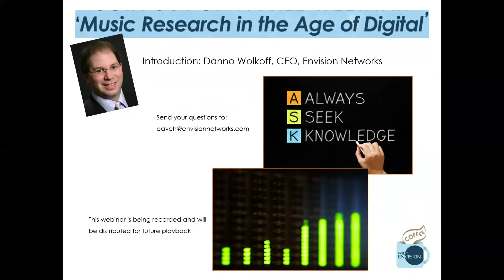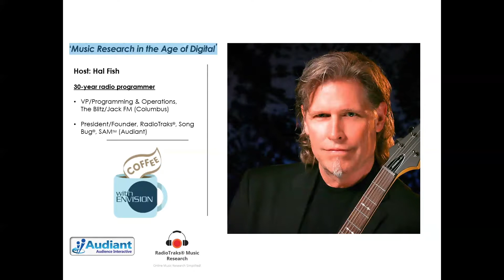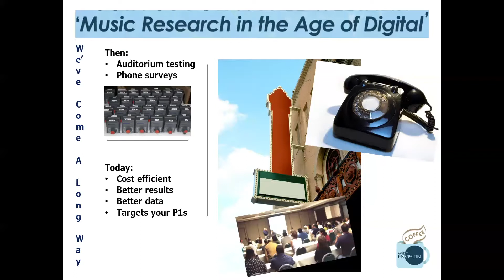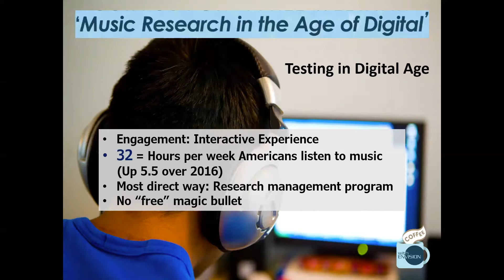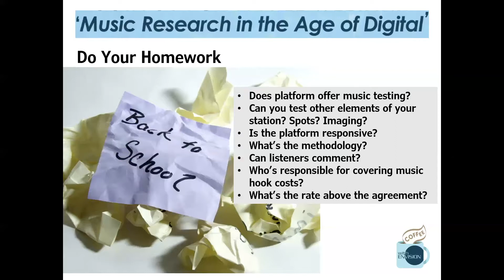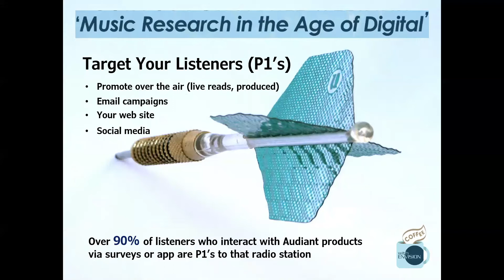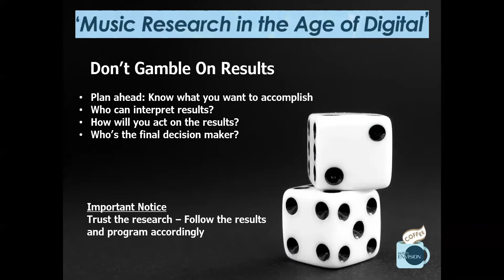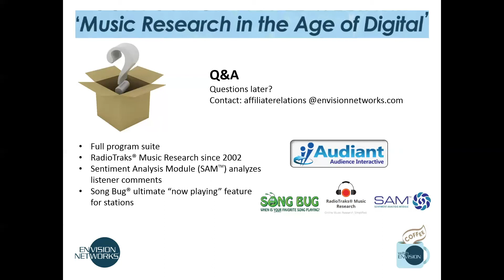Music Research in the Age of Digital webinar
Envision Networks' Coffee with Envision webinar hosted by Hal Fish, VP/Programming and Operations at WRKZ 'The Blitz' and 103.9 Jack FM in Columbus. He's also the creator of the Audiant Digital Suite, a music and listener research platform used by radio stations across the US.